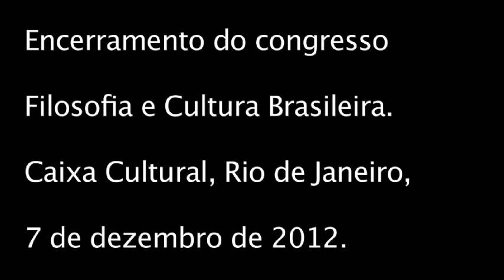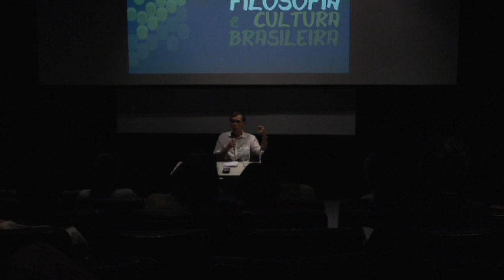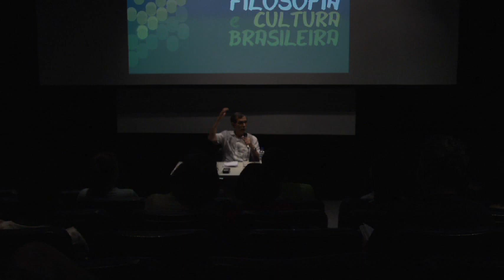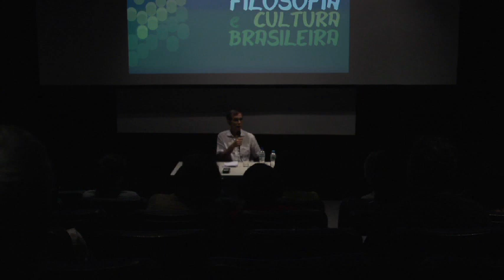Amálgama do Brasil Universal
Jorge Mautner no encerramento do congresso Filosofia e Cultura Brasileira. Caixa Cultural, Rio de Janeiro. 7 de dezembro de 2012.